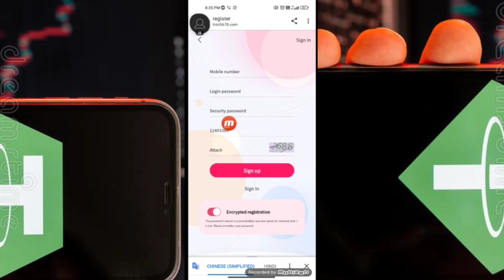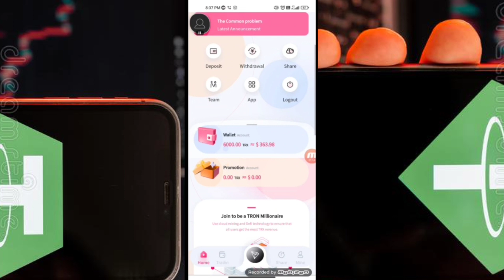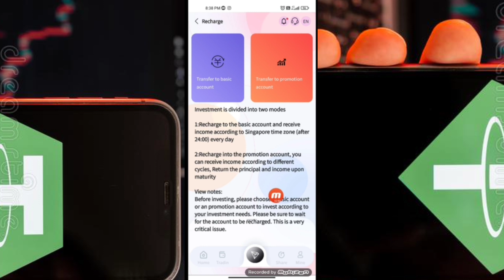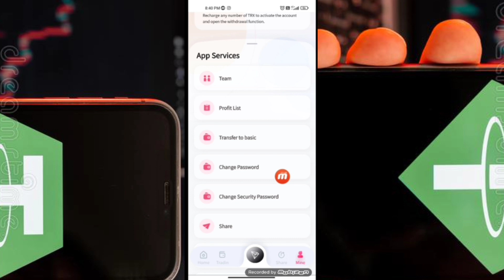New TRX Mining Site Today Best tron mining site today 🤑|| New Trx Mining Site 2022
New trx mining site | new trx mining website | new trx mining site today | new usd mining site | TRX

New Usdt mining App | Usd Mining Site 2023 | Without Investment | Usdt Earning Website | usd mining

Best Tron TRX Cloud Mining Website | TRX New Site Today | TRX Mining Today | TRX Mining Site

NEW TRX MINING SITE TODAY 2023 | NEW FREE TRX MINING SITE | NEW USD MINING WEBSITE |TRX MINING SITE

NEW TRX MINING SITE TODAY  BEST TRON MINING SITE TODAY  NEW TRX MINING SITE 2023 || NEW TRX SITE

BEST TRX MINING SITE  NEW USDT MINING SITE 2023  NEW TRON MINING SITE

NEW TRX EARNING APP | NEW TRX EARNING SITE 2023 | NEW bITCOIN MINING SITE 2023 | NEW CRYPTO MINING APP

trx mining
tron mining
tron coin
tron price predic
tron trx
trx tron
trx crypto
trx coin
trx coin latest news today
free tron
free trx
new trx
bitcoin
bitcoin earning sites
bitcoin free